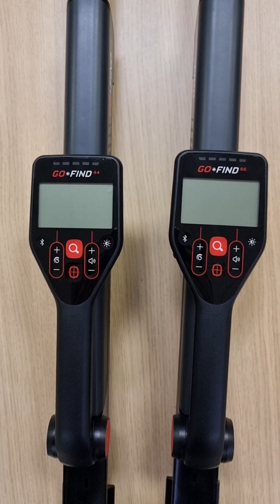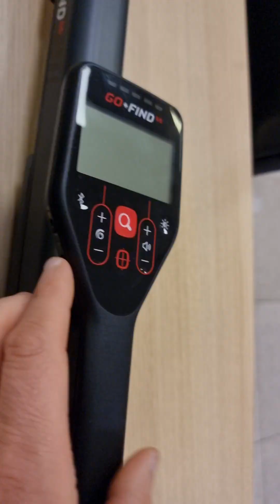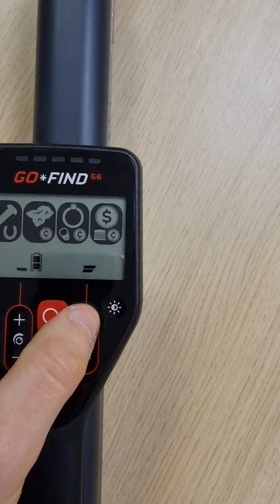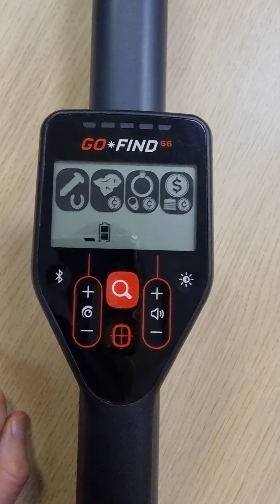Каква е разликата между Go-Find 44 и Go-Find 66?